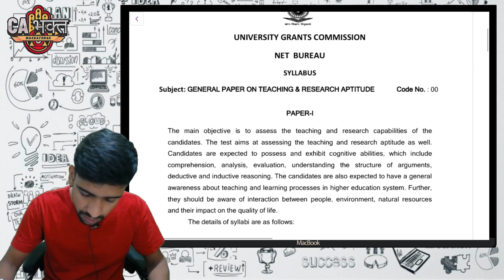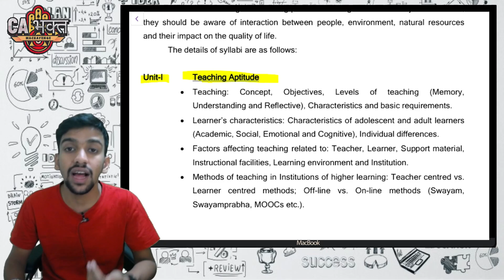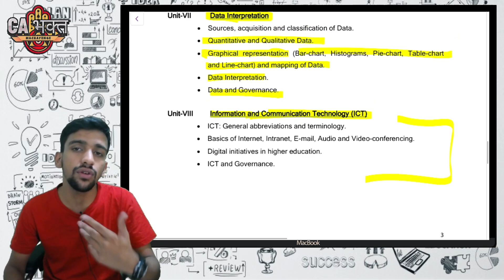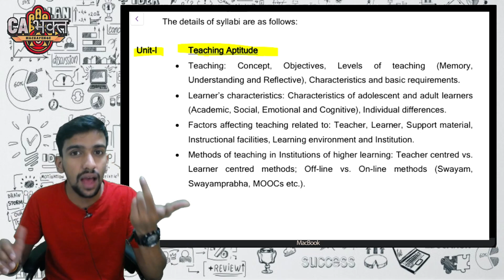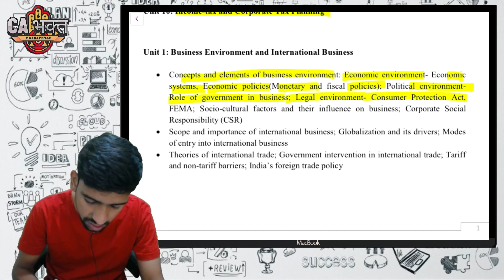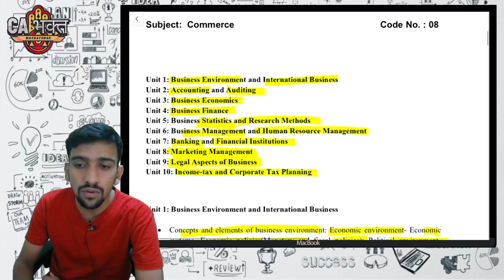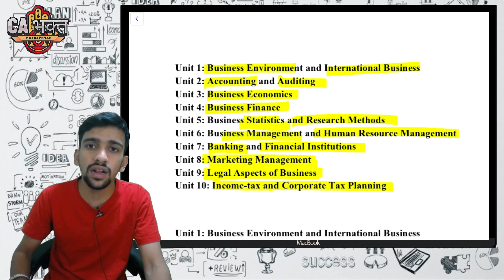#3 CMA VALUE ADDITION | UGC NET EXAM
🚀 Learn from CA Hardik Mishra – A Trusted Mentor for CMA Students! 🚀

About CA Hardik Mishra:
🔹 Qualified Chartered Accountant in 1st Attempt
🔹 Teaching CMA Students for Over 6 Years
🔹 Mentored Thousands of Students to Crack CMA Exams
🔹 Known for Conceptual Clarity, Practical Approach & Result-Oriented Strategy

✅ CMA Foundation Courses:
✔ Business Mathematics & Statistics
✔ Financial Accounting
✔ Economics & Management
✔ Laws & Ethics

✅ CMA Intermediate Courses:
✔ Financial Accounting
✔ Cost Accounting
✔ Direct & Indirect Taxation
✔ Corporate Accounting & Auditing
✔ Financial Management
✔ Management Accounting
✔ Strategic Management
✔ Business Law & Ethics

🎯 Why Choose CA Bhakt?
✔ Concept-Based Learning with Practical Examples
✔ Exam-Oriented Strategy for Maximum Score
✔ Detailed Explanation of Past Year Questions
✔ Shortcuts & Tips to Crack CMA Exams Easily

📩 Got Doubts? Ask in the Comments!